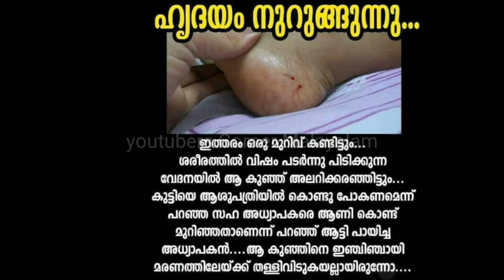ഇതിലും സത്യം വേറെ എന്ത് വേണം|Schoolgirls Death in Wayanad||Kid Died Because of Snake Bite in Wayanad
ഇതിലും സത്യം വേറെ എന്ത് വേണം
Schoolgirls Death in Wayanad||Kid Died Because of Snake Bite in Wayanad|| കുട്ടികള്‍ പറയുന്നത് കാണൂ

ക്ലാസ് മുറിയിലെ മാളത്തിൽ നിന്ന് പാസ് കടിയേറ്റ് സ്കൂൾ അധ്യാപകരുടെയും ആശുപത്രി ജീവനക്കാരുടെയും അനാസ്ഥ മൂലം മരിച്ച ഷെഹ്‌ല ഷെറിന്റെ വിദ്യാലയമായ സുൽത്താൻ ബത്തേരി സർവ്വജന വൊക്കേഷണൽ ഹയർ സെക്കൻഡറി സ്കൂളിലെത്തിയ വിദ്യാർത്ഥികൾ പ്രതികരിക്കുന്നു.